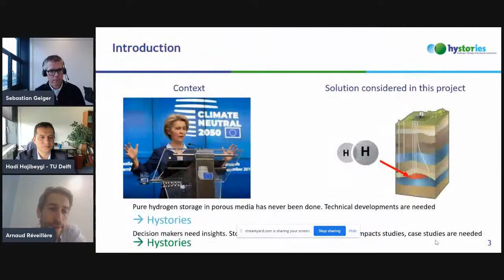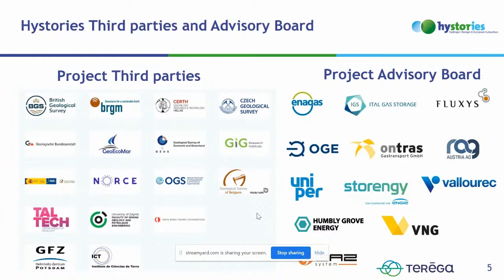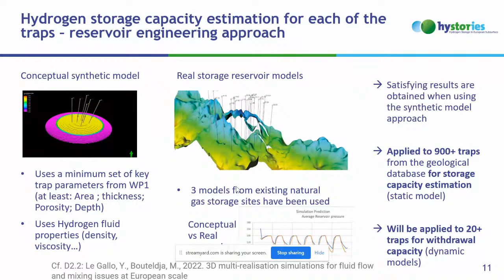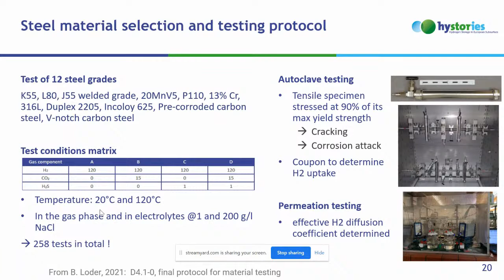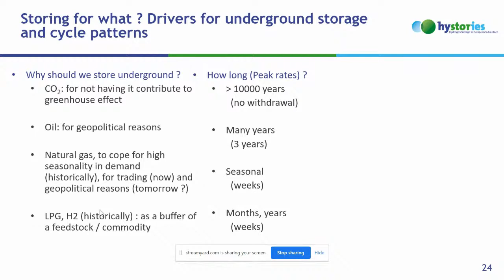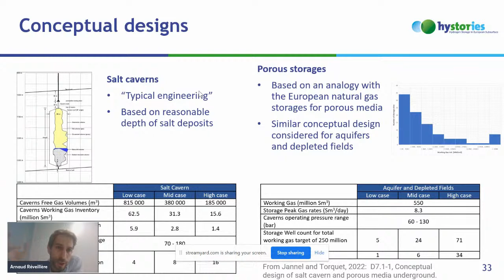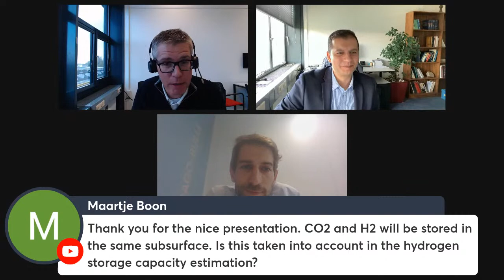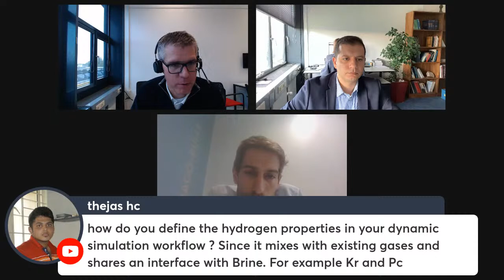Arnaud Reveillere, Hystories project: Recent developments on H2 Storagein EU